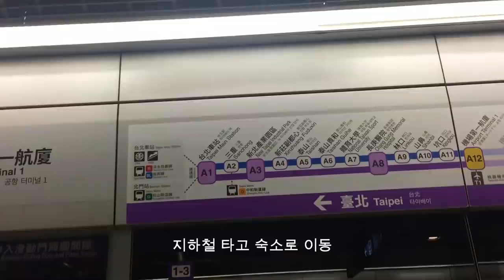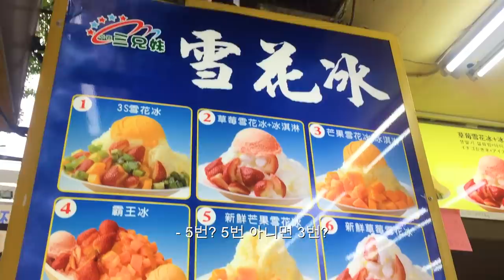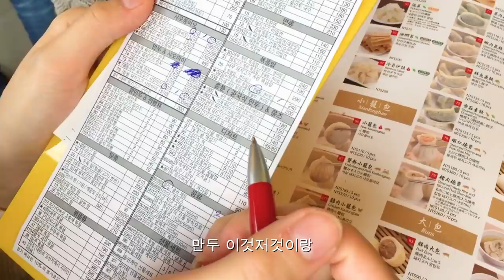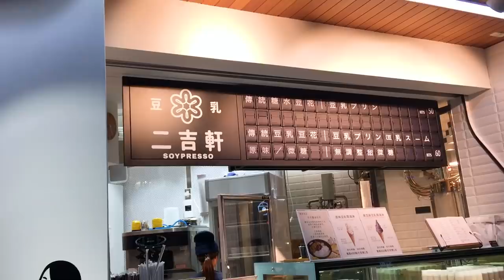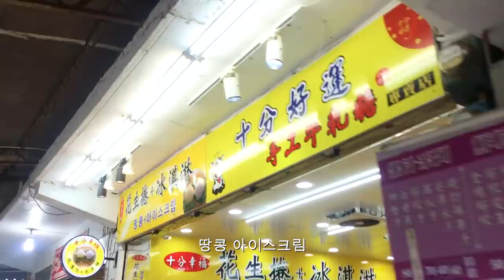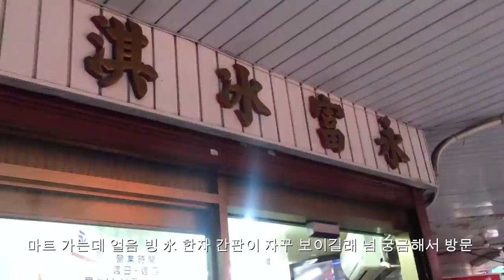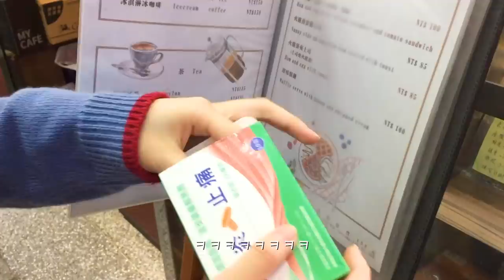(eng cc)대만 여행 브이로그🥭2018년 스무살 끝자락 재수생 친구들과 떠난 대만 여행, 모든게 맛있었던 나의 인생 여행지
이번주 영상은 네이버 클라우드 털어 만드는 2018년 대만 여행 영상입니다,,
유튜브를 하던 시기는 아니였지만 이때 당시에도 영상 남겨두는걸 참으로 좋아했는지
브이로그 한편이 뚝딱 나올 정도로 영상을 참 많이 찍어놨더라구요!
정말 열심히 찍고 열심히 백업까지 시켜둔 제 자신 덕분에 추억팔이를 실컷 할 수 있었어요,,,
추죽추살로서 내 자신이 너무 대견스럽다,,,
작정하고 찍은 영상들은 아니라 여행의 전부를 담진 못했기도 하고 다소 날것의 느낌이 매우 강하지만
와 저렇게 열심히 먹었구나~~~ 라는 정도로만 받아들여주세요 ㅎ_ㅎ
오늘 영상도 보러 와주셔서 너무 감사합니다 :)